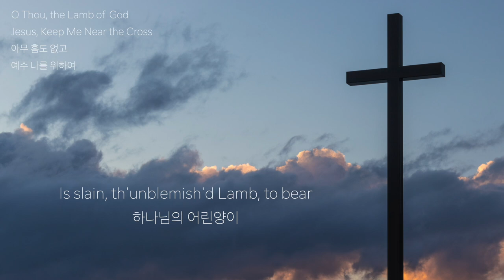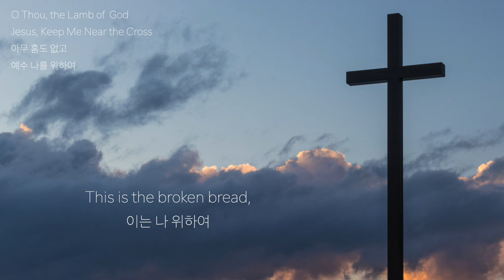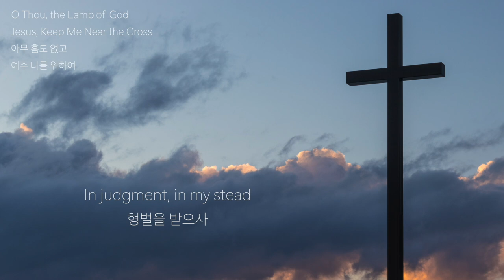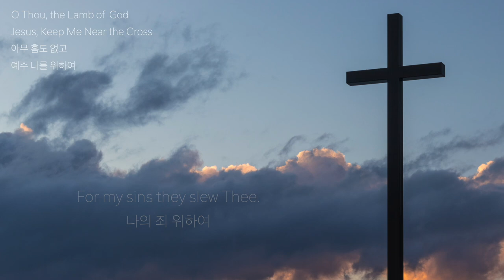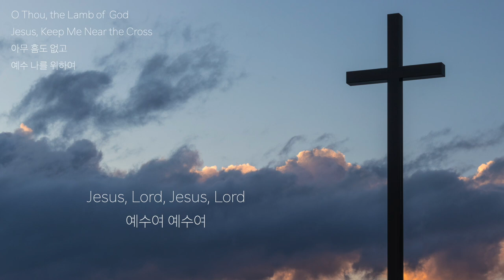사순절 피아노 찬양 - 아무 흠도 없고, 예수 나를 위하여 O Thou, the Lamb of God / Jesus, Keep Me Near the Cross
감사합니다.